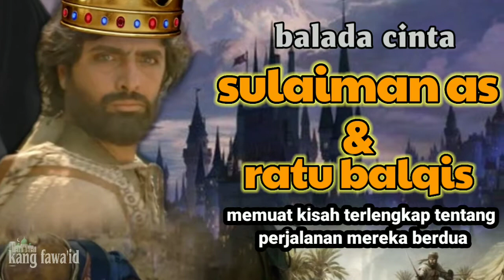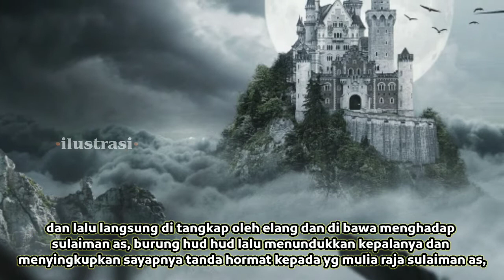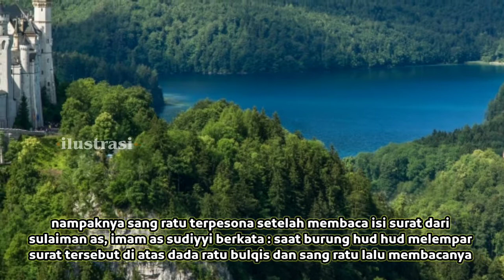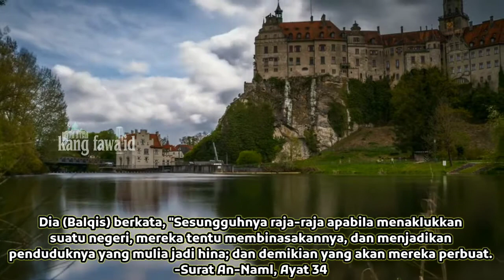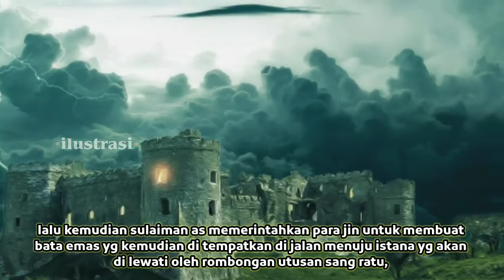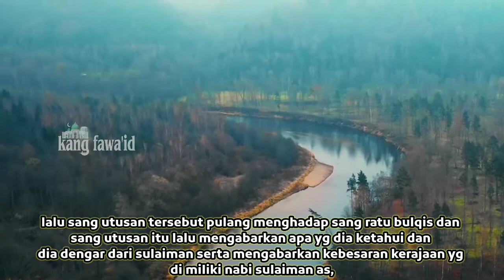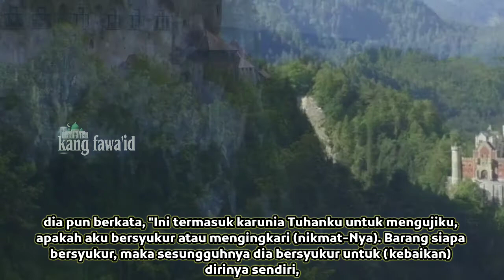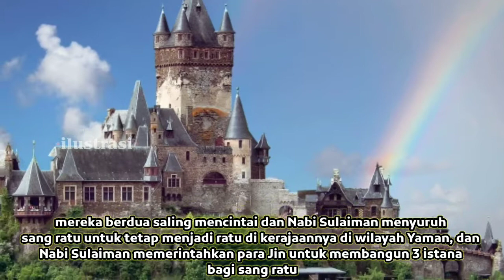kisah nabi sulaiman as full - part 4 : balada cinta sulaiman as dan ratu bilqis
assalamu'alaikum...? kajian kali ini masih dalam segmen kisah nabi dan rasul dan mengusung tema tentang kisah nabi sulaiman as full dan lengkap mulai awal hingga akhir, yang menginjak di episode 4 berjudul : balada cinta nabi sulaiman as dan ratu balqis

di dalam berbagai naskah dari kitab-kitab tarikh para ulama, kisah nabi sulaiman as ini mengandung kisah yang syarat penuh dengan makna yang mendalam

untuk itu kami akan terus menayangkan secara lengkap kisah nabi sulaiman as full terlengkap dengan mode bersambung dalam beberapa episode,

dan sumber yang kami ambil dari kitab " BADAI'UZ ZUHUR & AL KAMIL FIT TARIKH ". selamat menyaksikan... !

aplikasi buat edit video :

kinemaster